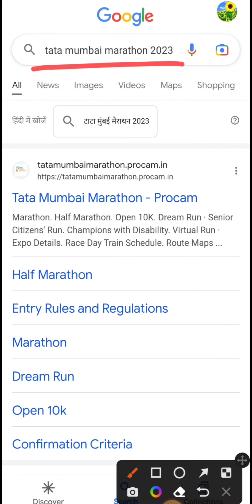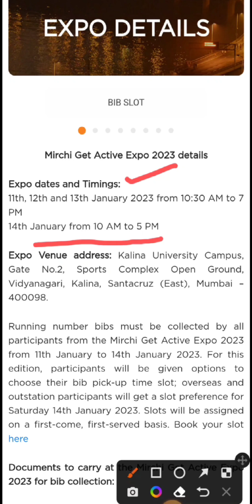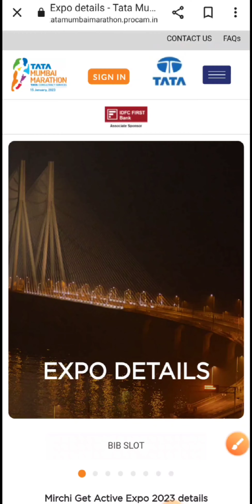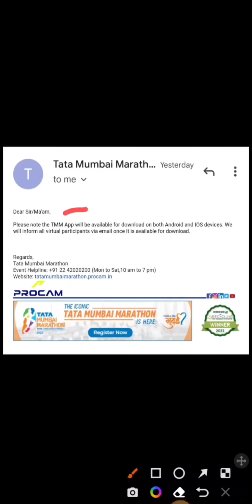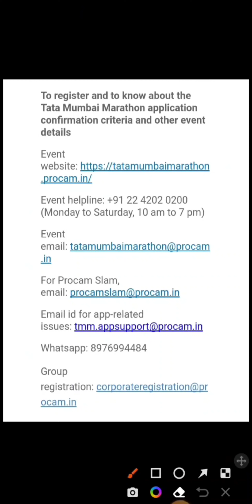video Tata Mumbai marathon 2023 ka tmm app kaise download kare?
Dear Runner
My name is Manoj. I am also a Marathon Runner. I had participated first time in December,2018 in patna marathon..
on this channel, I will give all information regarding to Marathon Running...